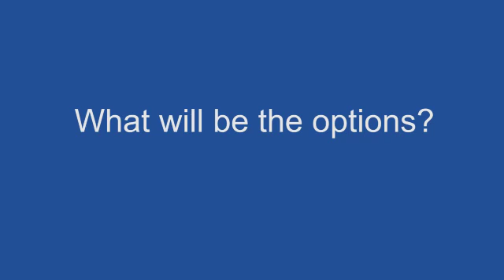Results of the CREATE-X trial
Dr Toi talks to ecancertv at SABCS 2015 about the results of the CREATE-X phase III clinical trial that have shown that capecitabine improves survival outcomes in women with HER2-negative breast cancer who have invasive disease after neoadjuvant chemotherapy.

In the interview, Dr Toi explains that women who do not achieve a pathological complete response (pCR) after neoadjuvant chemotherapy with an anthracycline and a taxane have an intermediate or high-risk for relapse. The CREATE-X trial was designed to see if further systemic chemotherapy with capecitabine would be beneficial for these patients.

Dr Toi and colleagues have previously reported data to show that adding capecitabine to standard adjuvant radiotherapy or hormone therapy was feasible and well tolerated. The findings presented at SABCS 2015 showed that the addition also improved the primary endpoint of 2-year disease-free survival by about 32% (87.3% vs 80.5%, p=0.001) and the secondary endpoint of overall survival (96.2% vs 93.9%, p=0.086) by about 35% versus standard adjuvant therapy alone.

Tolerability was consistent with the established safety profile of capecitabine in metastatic breast cancer and the results suggest there may be a role for capecitabine in some women after neoadjuvant chemotherapy.